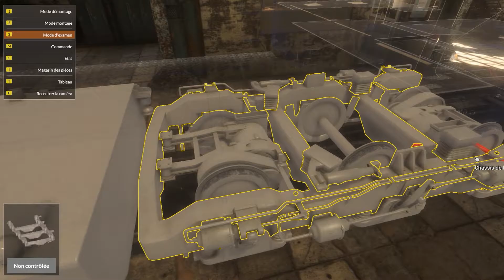présentation Train Mechanic Simulator 2017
présentation Train Mechanic Simulator